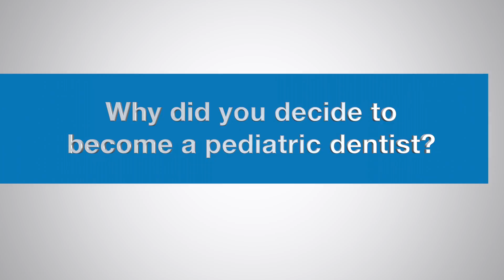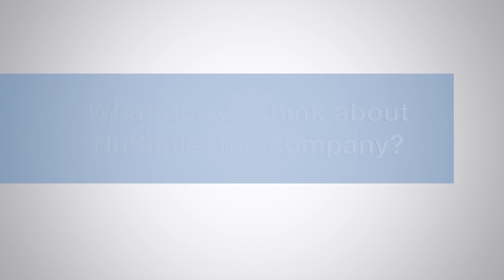Dr Michelle Saval